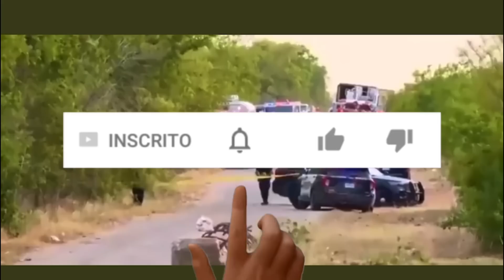VÁRIOS M0RTOS, ENCONTRADOS dentro do caminhão 16 pessoas foram resgatadas com vida e 4 CRlANÇAS.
⚠️RECADO IMPORTANTE:

 O nosso canal, tem como objetivo trazer informações sobre notícias do Brasil e do Mundo.
Nosso intuito não tem como objetivo ofender ninguém. Caso tenha algum conteúdo que publicamos e que alguém se sinta ofendido por gentileza entrar em contato conosco via e-mail.

• Comenta 💬
• Compartilhe